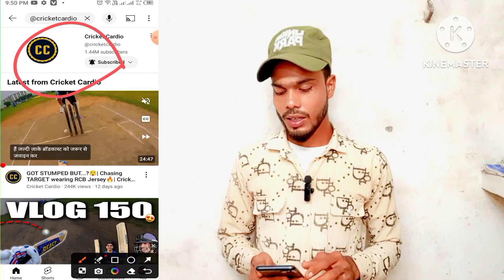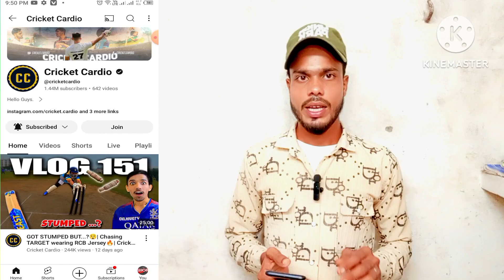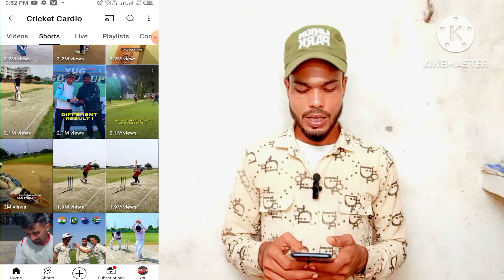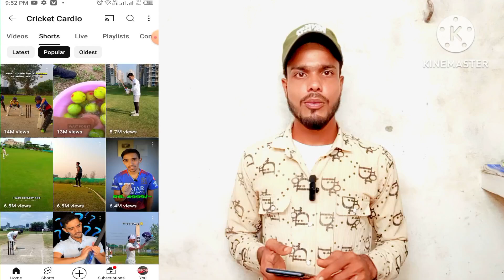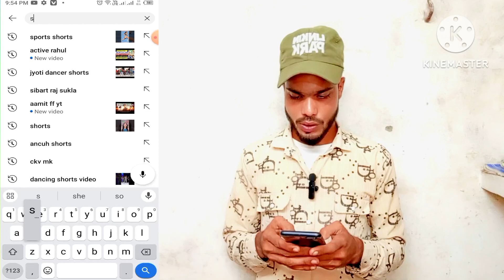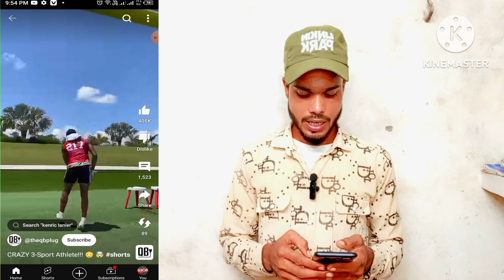Sports video कैसे बनाये । Sports video बनाने का सही तरीका ।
Sports video Kaise banaye
Sports video Kaise banaye YouTube par
Sports video upload kaise kare
Reaction shorts video upload kaise kare
Sports reaction videos Kaise Banaye
Reaction Video Kaise banaye
Sports mach video kaise banaye
Sports mach video kaise upload karne
New shorts video upload kaise kare
Sports reaction shorts video ko viral kaise karen
How to make sports video
How to upload sports video

HASTAGS..

Thanks for woch